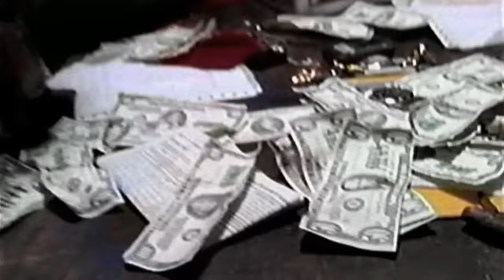Artifacts - C'mon Wit Da Git Down (Official Video) [Explicit]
Artifacts - C'mon Wit Da Git Down (Official Video) [Explicit] from the album 'Between a Rock and a Hard Place' (1994)